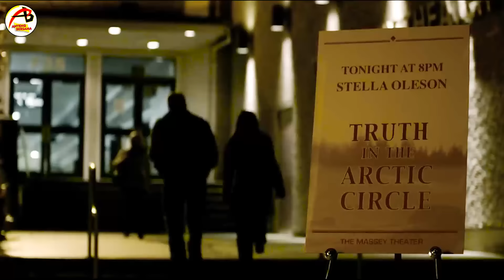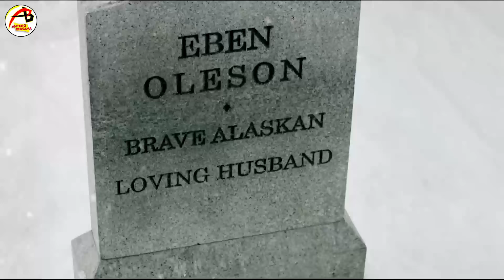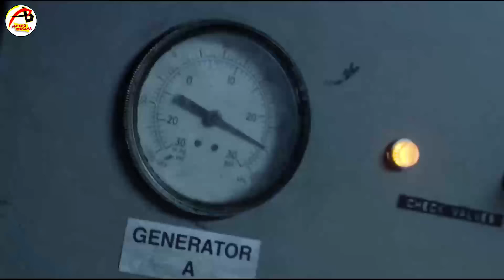MUNCULNYA SANG RATU VAMPIRE PENGUASA KEGELAPAN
Selamat datang di Channel Anteng Bersama
Channel yang membahas seputar Alur Cerita Film.
Dan kali ini kita akan membahas film yang berjudul :
.:: 30 Days Of Night : Dark Days (2010)
Melanjutkan kisah perjuangan wanita terwangi sedunia, untuk mempertahankan bumi dari gempuran serangan Vampire.

- Jadwal upload setiap jam 17:00 WIB di hari yang tidak bisa ditentukan tergantung selesainya editan.
- Terimakasih yang selalu support channel ini, semoga di balas oleh Allah dari apa yang kalian berikan Aamiin..